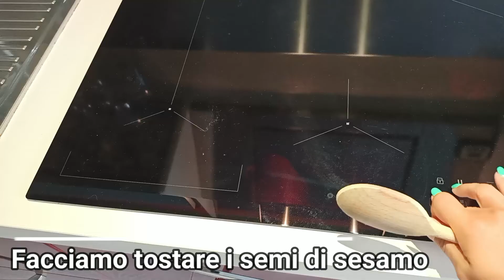Biscotti Regina ma senza strutto!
I biscotti Regina o reginella non avranno più segreti e con questi due trucchetti, saranno Super!

🥗 Hai già visto il mio blog? Dai un'occhiata: tps://

I MIEI PRODOTTI PREFERITI PER CUCINARE